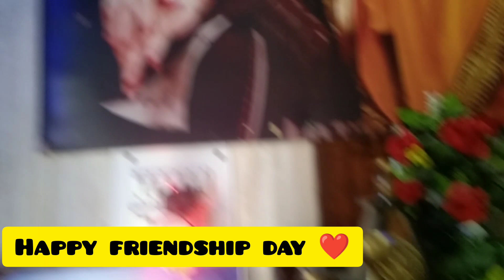शहद वर्षा Guruji sending his blessings, Dugri wale Guruji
Hum nahi jaante yeh kaise ho rha hai ki शहद वर्षा ho rahi hai Guruji ke swaroop se. Hum maanne ko tyaar nahi the jb tk humne khud apni aakhon se yeh experience nahi kiya. Incredible unbelievable. What Guruji does is absolutely magical. Shukrana Guruji . Jai Guruji.

There is a very beautiful saying maano toh ganga maa hu naa maano toh behta paani. If you believe its god, its there. And I know Guruji, you are there. Love you Gurupaa.